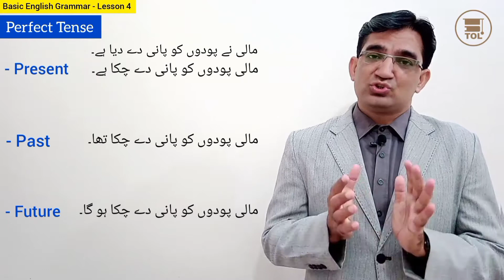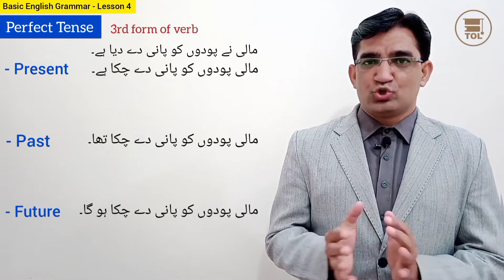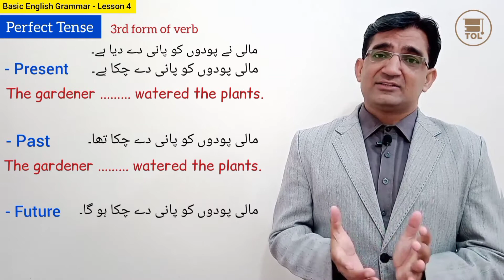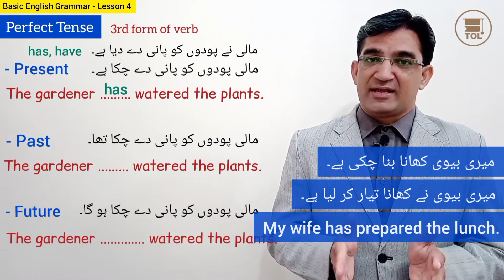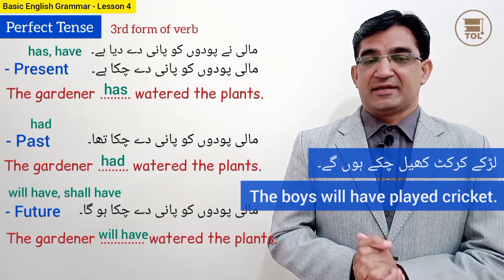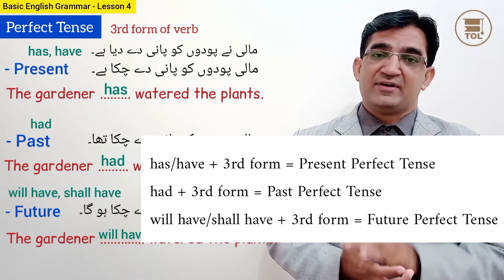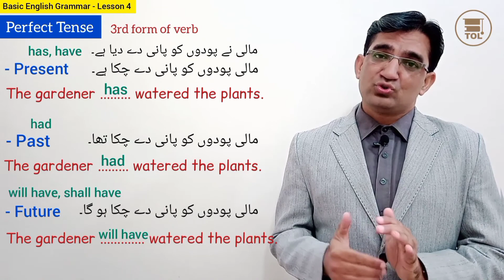Lesson 4 - Perfect Tense | Sentence Structure | Basic English Grammar | فعل مکمل کی پہچان و بناوٹ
This video is about Present, Past and Future Perfect Tense. The basic sentence structure of Perfect Tenses is discussed and practiced along with examples from Urdu language.